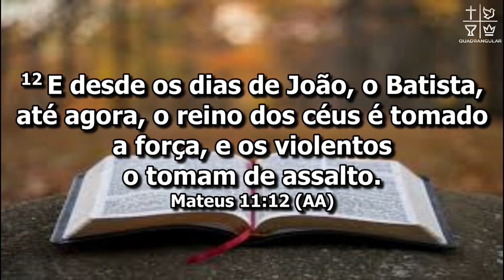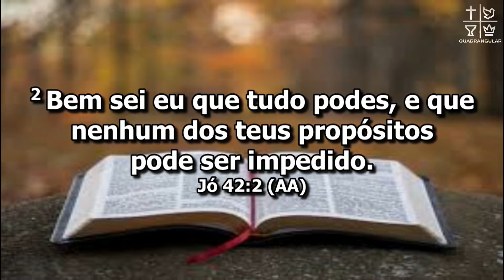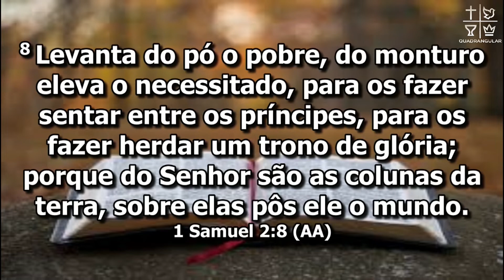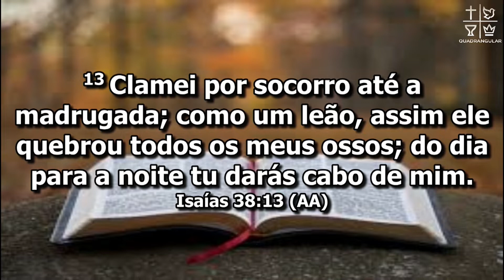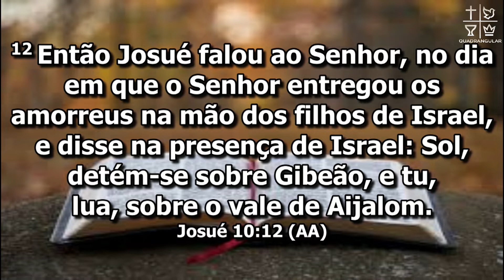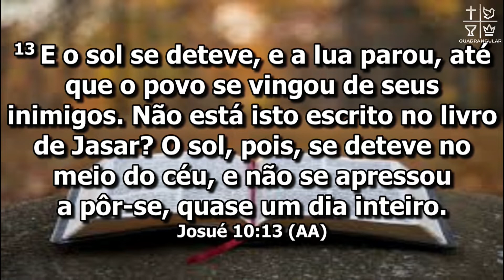Pr. Flamarion Rolando // Oração Violenta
BANCO DO BRASIL (NOVA CONTA)